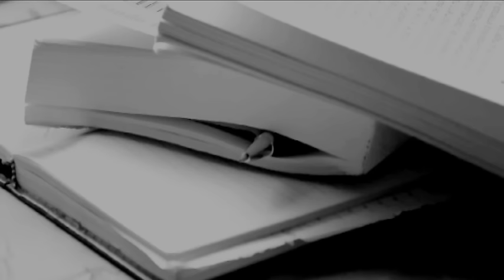Mi Amigo Invencible - El incendio (Video Oficial)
Adelanto del cuarto disco de Mi Amigo Invencible
(audio sin masterización)

Dirección: Mariano di Cesare
Cámaras: Juan Manuel Sirk Hauser - Mariano di Cesare

Arturo Martín toca la bateria.
Juan Pablo Kuatrini en bajo.
Niccola Voloschin toca la guitarra.
Don Juan Mariano Castro canta la
letra que hizo con Mariano Di Cesare
quien también es el que canta y toca la guitarra.
Producido por Mi Amigo Invencible 2011.
En Mendoza, Argentina.